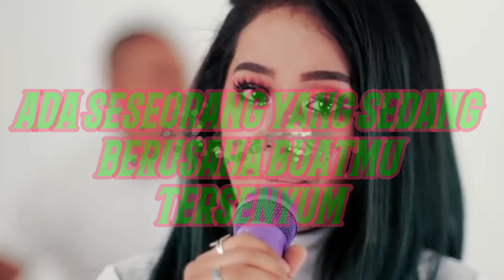Iamneeta - Sakit Lirik by BUDIN MJ